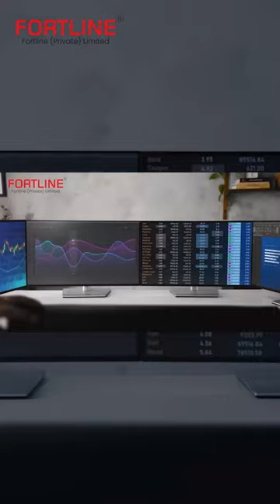Dell UltraSharp 43 4K USB C Hub Monitor U4323QE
Designed for more – Dell UltraSharp 43 4K USB C Hub Monitor   U4323QE